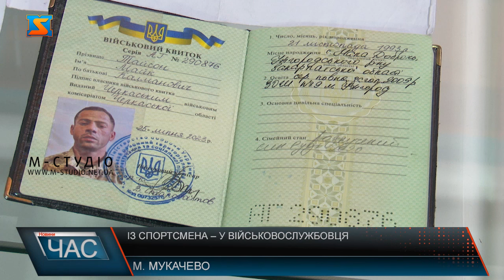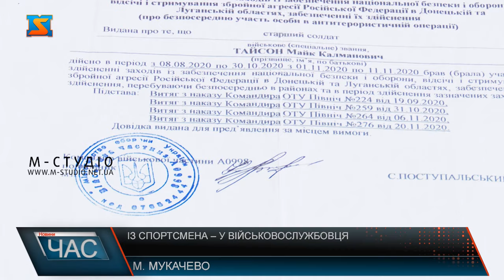Із спортсмена – у військовослужбовця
Військовослужбовець на ім’я Майк Тайсон став на захист України ще у 2014 році. Розповідає, в АТО пішов добровольцем, адже не зміг стояти осторонь подій, які відбувалися в країні. З початком повномасштабного вторгнення російських військ на українські землі знову вирушив на фронт. Чоловік сам є сиротою. Виховувався у Перечинському будинку для сиріт, адже батьки відмовилися від нього ще коли був немовлям. Розповідає, що доля дала йому чимало випробувань, проте він зумів не стати на хибний шлях, а довести всім, що можна долати будь-які труднощі, якщо є бажання. У цьому йому допоміг спорт, адже вже дев’ять років чоловік займається боксом. Найбільший фаворит чоловіка на світовому рингу – боксер Майк Тайсон, тому вже у свідомому віці він змінив ім’я на честь пошани до кумира. Аби більше бути схожим на свого кумира, закарпатець навіть зробив подібне татуювання. Закарпатський Майк Тайсон має усі підтверджувальні документи про участь у бойових діях. Особливо пишається відзнакою Президента України «За участь у антитерористичній операції». У 2023 році чоловіка демобілізували за станом здоров’я. Та не зважаючи на всі труднощі долі Майк Тайсон не здається. Наразі активно займається спортом аби у майбутньому брати участь у всеукраїнських змаганнях.